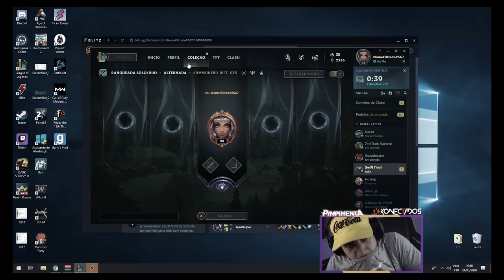ESSE ELO TA LOTADO DE MONO KATARINA